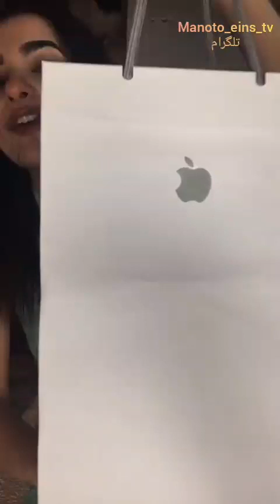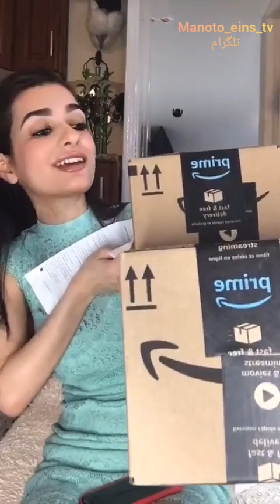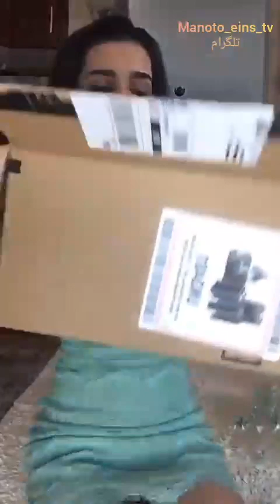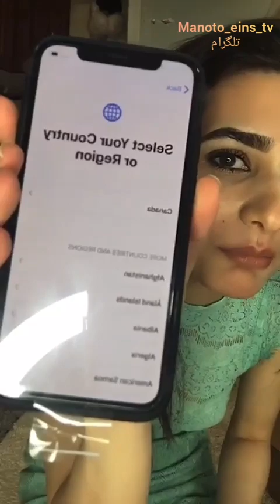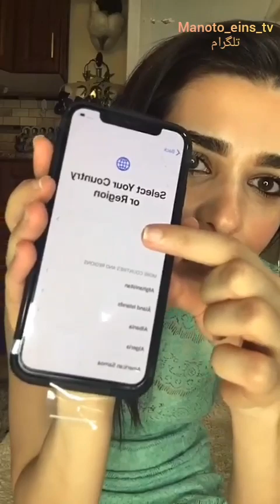ندا یاسی آیفون یازده پرو خریده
📽 برای دانلود رایگان فیلم هایی که این هفته توزیع شده اند، کافیه اسم فیلم هارو لمس کنید 📽